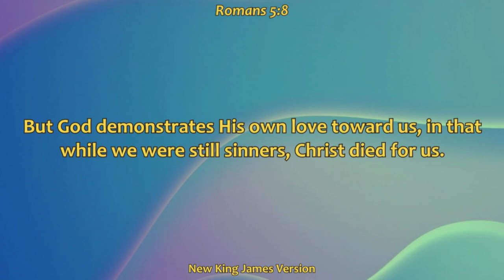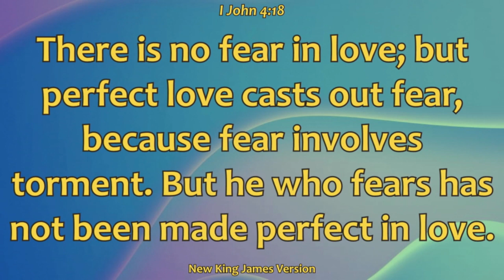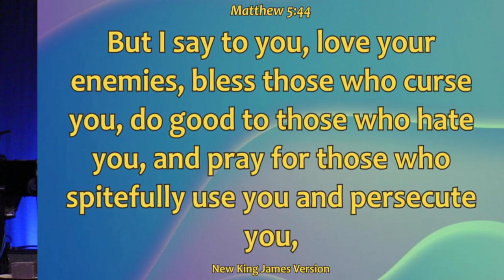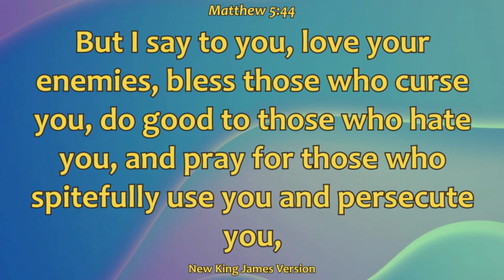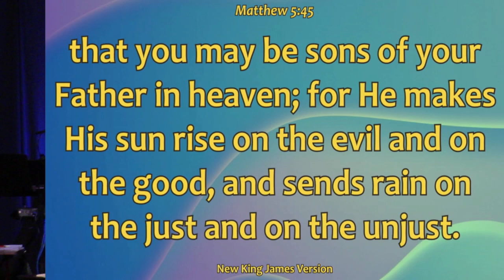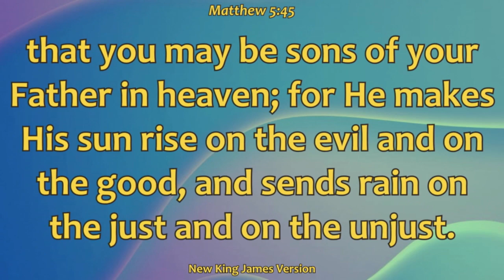April 19th, 2023 - " For The Love Of God - PT. 2" Dr. Edward H. Barger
Midweek Service